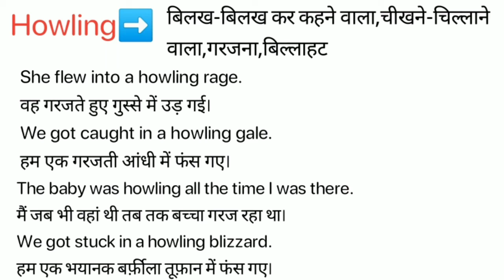Howling Meaning in Hindi/ Howling ka kya Matlab Hota hai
Howling meaning in Hindi / Howling ka kya Matlab Hota hai / Spoken English Class / Online English Class/ Howling explained in detail.

इस विडियो में मैं  ,Howling शब्द का इंग्लिश मतलब क्या होता है इसके के बारे पूरी विस्तृत रूप से बताया .
Best Howling I suggest for English speaking course
The second Howling Rapidex English Speaking Course

इस वीडियो में आप  ,Howling का हिंदी में मतलब को जानेगे और साथ में ,Howling का pronunciation भी सीखेंगें यानि की आप ,Howling के अर्थ के साथ साथ ये भी सीखेंगें की ,Howling को कैसे बोले या ,Howling को बोलने का सही तरीका क्या है |

If you follow this channel regularly. You can improve your English speaking skill as well as vocabulary. On this channel,( Meaning in Hindi) we provide new English words. Howling our easy spoken English course, you can easily improve your English. We are providing help to English-speaking courses online so Howling you can improve your English at your home and totally free. In this video, Howling our video, you will learn daily use English words which will improve to learn English vocabulary in a simple and easiest way.

If you want to learn English through Hindi language and also want to improve English vocabulary then I think this video will help you a lot. Your work is to exercise with someone on a daily basis. So today's English word is Howling and We will learn Howling Meaning in Hindi.
English speakingSpoken,
English online,
free-spoken,
vocabulary meaning,
Howling Meaning in Hindi.

चलिए लिखित रूप में  ,Howling word को example के साथ सीखते है .
Let’s learn the Hindi Meaning of, Howling in full detail.

,Howling का हिंदी में अर्थ होता है
,Howling को इन उदाहरणों से और अच्छे से समझ सकते हैं